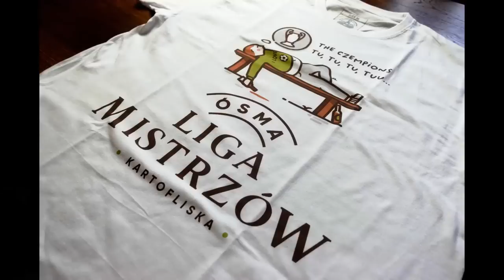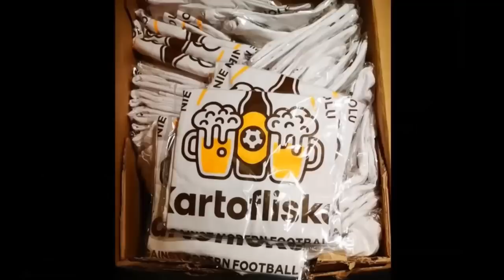"GAŁA" - Magazyn Piłki Noznej Kobiet - odc. 5